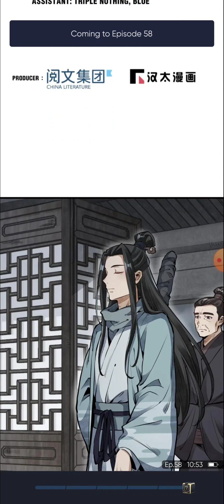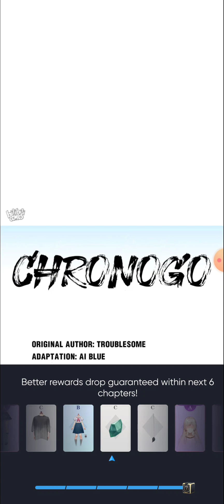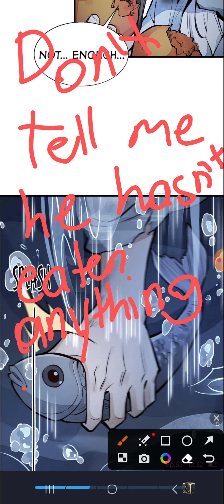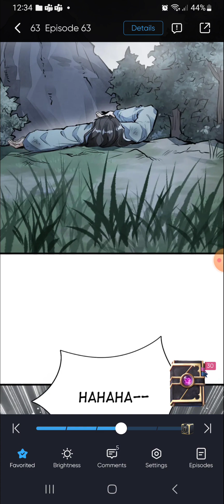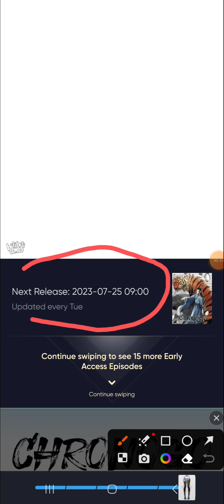Chronogo chapters 57 - 63!